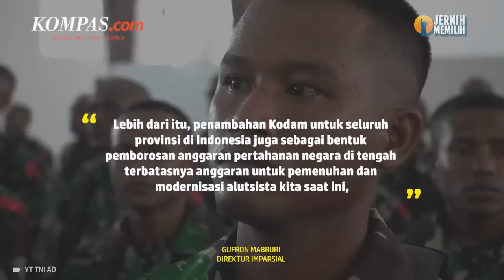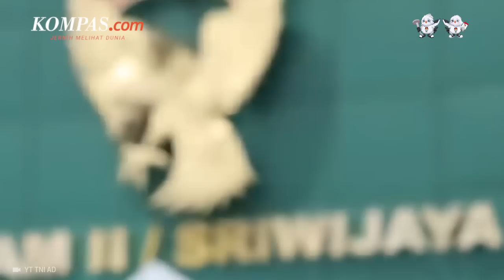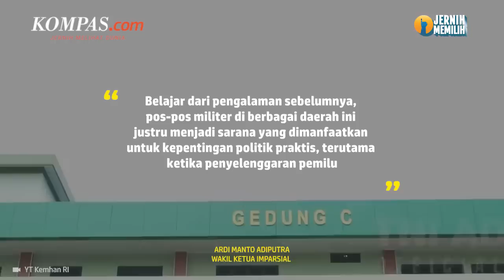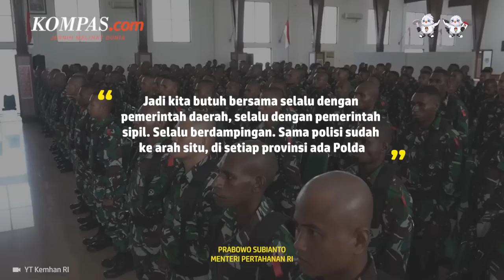Rencana Penambahan Kodam: Prabowo Didesak Sana-sini, Dianggap Politik Praktis Jelang Pemilu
Menteri Pertahanan Prabowo Subianto mendapat tekanan dari berbagai pihak atas rencana penambahan Komando Daerah Militer atau Kodam ke tiap-tiap provinsi. Rencana penambahan Kodam itu dinilai hanya akan menimbulkan sengkarut pengelolaan keamanan dalam negeri dan berdampak buruk bagi demokrasi hingga sangat rentan dipolitisasi.

TNI Angkatan Darat mengusulkan pembentukan Kodam di setiap provinsi. Kepala Staf Angkatan Darat (KSAD) Jenderal Dudung Abdurachman mengungkapkan, rencana ini disetujui Panglima TNI Laksamana Yudo Margono. Sementara itu, Menteri Pertahanan (Menhan) Prabowo Subianto mengatakan, rencana penambahan Kodam hingga kini terus dimatangkan.

Penulis: Aryo Putranto Saptohutomo, Achmad Nasrudin Yahya
Penulis Naskah: Meiva Jufarani
Narator: Anneke Sherina Ramadhani
Video Editor: Adimas Afif Nugroho
Produser: Mochamad Sadheli